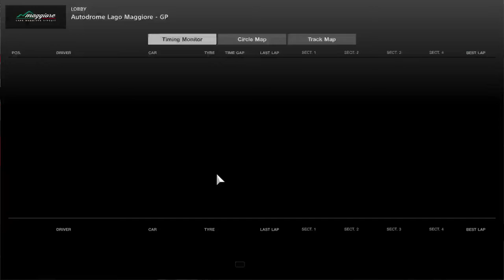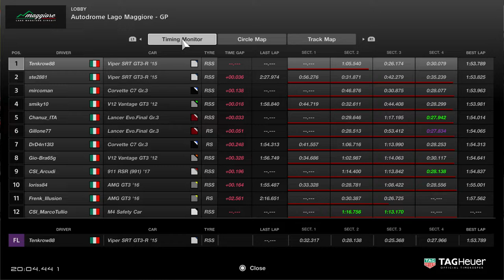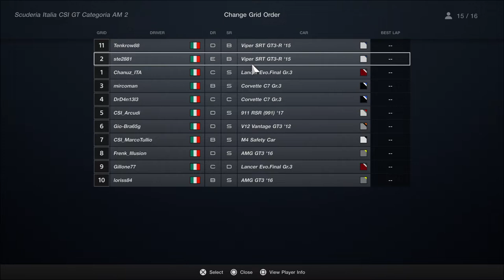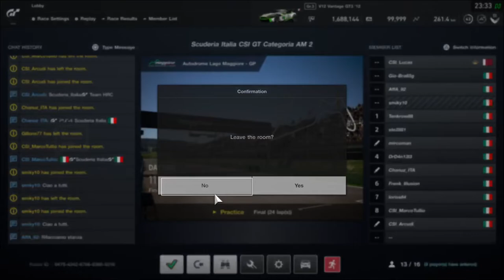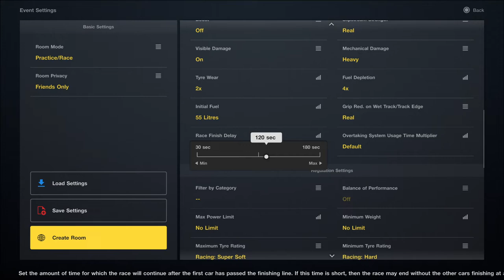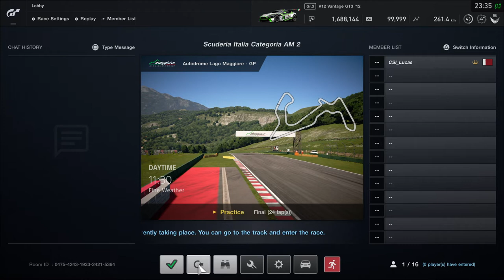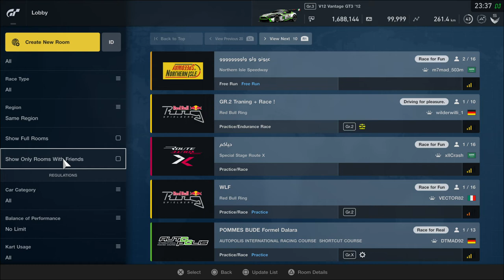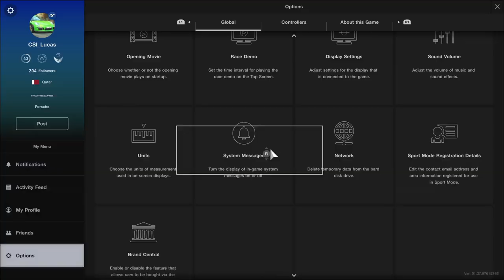Scuderia Italia Categoria AM 2 - Qualifiche Gara 1 Lago Maggiore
CSIGT 7
Gara 1 Categoria AM 2 Qualifiche